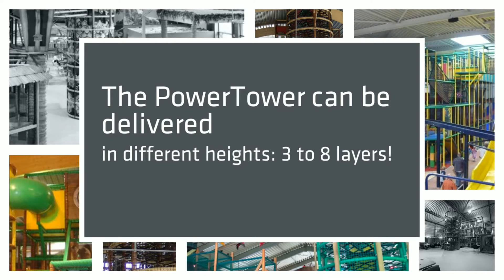PowerTower - An indoor playground attraction and innovation from ELI - European Leisure Industries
This week in our spotlight: The PowerTower! The PowerTower is great for children between 4 and 12 years old and is often integrated in our the play structure. The PowerTower is a challenging indoor climbing tower. Each level is created from elastic straps, which lets kids climb up to the next level. The Power Tower can be themed and be very impressive for the children.

Are you looking for an attraction to include in your playground? The Power Tower is a great addition. Want to know more?